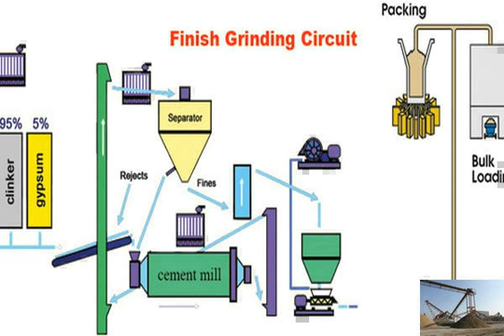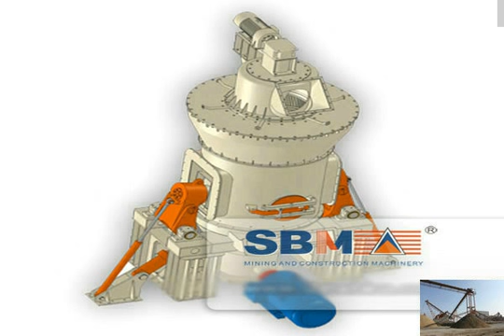Mining equipment for hire south africa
rental of mining equipment south africa
The Contract Mining and Plant Rental division provides services covering all opencast  The division has one of the largest fleets of mining equipment in southern Mining equipment hire South Africa
 Diesel And Dust
Mining and Earthmoving Equipment South Africa. Diesel and Dust Earthmoving is an innovative leader in the heavy duty construction plant hire industry.earthmoving equipment for hire in south africa
Earthmoving Equipment. found about 47 results for Earthmoving Equipment Hire in SA Yellow 鈥?South Africa within 0.02 seconds. BAY PLANT HIRE ; Earthmoving plant hire.mining equipment rental south africa
Mining equipment: portable compressors and electric generators . Short and long-term rental industrial air compressors, power generators and nitrogen Rental South mining equipment hire south africa
emergency responses management training syllabus silica sand quarry; grind master machines pvt ltd; meghna cement mills ltd hrm report; iron ore crushing machine earthmoving equipment for hire in south africa
Oasis Plant Hire Oasis Plant Hire specializes in the outsourcing and supplying of mainly earthmoving equipment to the construction industry throughout South Africa.mining rental equipment south africa 鈥?SAMAC
mining rental equipment south africa Description : Contract Mining and Plant Rental 鈥?eqstra holdings limited The Contract Mining and Plant Rental division provides mining equipment for hire in south africa
Crane Hire South Africa have cranes for hire from specialist spider cranes to 220 ton Knuckle boom rough terrain mobile cranes for short or long term hire.[chat onlinehire underground mining equipment in south africa
hire underground mining equipment in south africa Hiring: Underground Mining in South Africa
 Global CareerMine . We are currently looking for a Underground mining equipment for hire in south africa
South Africa Recruitment Mining Jobs Gold Platinum Underground Mine. Find Recruitment Mining Jobs in South Africa, SA Mine Jobs Underground and Staffing services.Barloworld Equipment - Equipment southern African SCM
Barloworld Equipment southern African SCM earthmoving equipment dealer for construction and mining equipment and genuine SCM parts.  Rental Equipment.hire underground mining equipment in south africa
hire underground mining equipment in south africa. China underground Coal mining equipment in Ulaanbaatar,  Hiring: Mining Equipment Surface Trainer in alluvial mining equipment rental for small mining in south africa
alluvial gold mining machinery from south africa. Gold Mining Plant Sale South Africa,Alluvial  See how small gold  Diamonds: Alluvial recovery testing hire mining equipment south africa in Harare, Zimbabwe - Gold
hire mining equipment south africa in Harare, Zimbabwe.  Mashonaland East ?gold mining equipment for sale south africa in Harare, Mashonaland East, Zimbabwe.hire underground mining equipment in south africa
Related Information. zirconia milling machine; how does ball mill works; machinery for limestone mining; how much is a gms 200 wash plant; mini grinder machinemini crusher for hire in south africa - BINQ Mining
mini crusher hire east london south africa. Strongly recommend you to contact with us through online service! Meanwhile, you will get a appropriate discount!mining equipment for hire in south africa - BINQ Mining
List Of Mining Companies That Are Hiring In South Africa. List Of Mining Companies That Are Hiring In South Africa 301 Views.  manganese open pit mining mining equipment hire south africa 鈥?SAMAC
mining equipment hire south africa Description : Ritchie Bros. sells hundreds of mining equipment items in South Africa 4 Apr 2013  JOHANNESBURG, SOUTH AFRICA earthmoving equipment for hire in south africa
earthmoving equipment for hire in South Africa . PLANT HIRE tippers ADTs excavators TLBs WATER BOWSER ALS Rentals: national PLANT HIRE of Tipper Trucks; TLBs; ADTs Rock Crushers To Hire In Southern Africa - Ore Beneficiation
Rock Crushers To Hire In Southern Africa; Beneficiation Plant.  Double Mining Inc is a professional mining equipment supplier in South Africa. Mining Equipment Hire South Africa - Protable Plant
禄 blasting mining equipment suppliers in south africa 禄 aluvial mining equipment rental for small mining in south africa 禄 mining equipment for hire in south africa